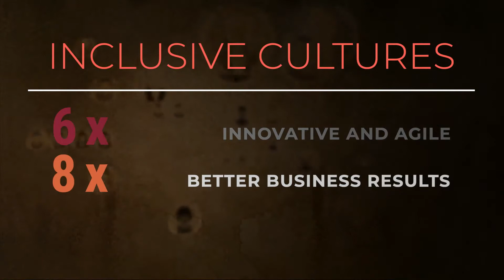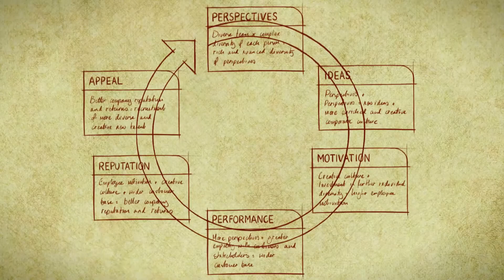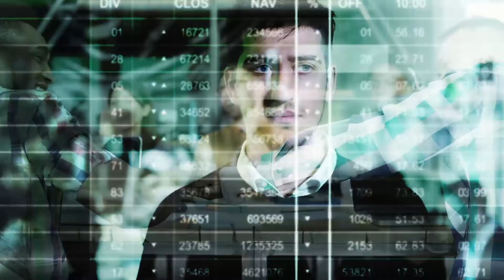Diversity Drives Creativity